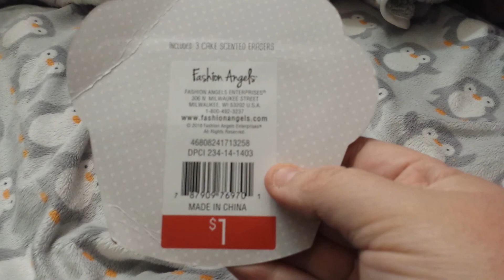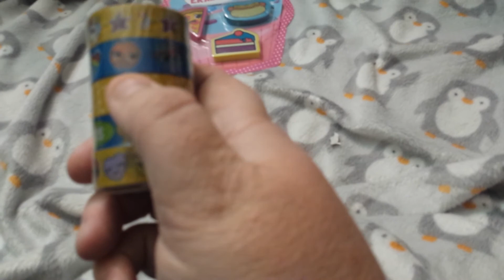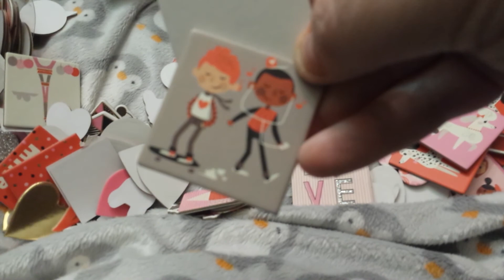Target goodies Eric got last week or so for me